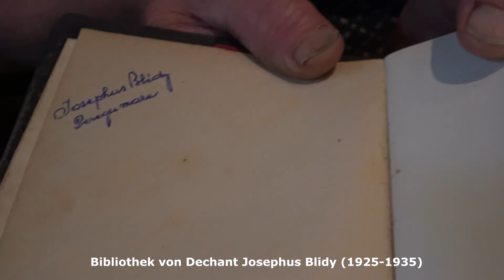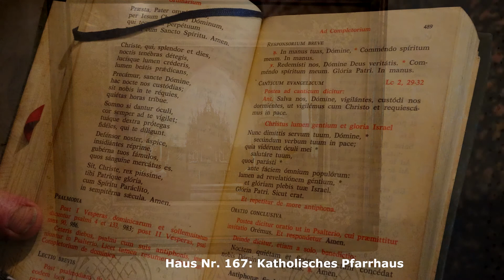Deutschpereg, eine deutschsprachige Ortschaft im schwäbischen Banat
"Wer nicht weiß woher er kommt, der nicht weiß wohin er geht." Darius Romanelli

... "Die Bokantschen waren geschnürt. Ich setzte mich an den Tisch und wartete auf Mitternacht. Und Mitternacht kam, aber die Patrouille hatte Verspätung. Drei Stunden mussten vergehen, das hielt man fast nicht aus. Dann waren sie da. Die Mutter hielt mir den Mantel mit dem schwarzen Samtbündchen. Ich schlüpfte hinein. Sie weinte. Ich zog die grünen Handschuhe an. Auf dem Holzgang, genau dort, wo die Gasuhr ist, sagte die Großmutter: ICH WEISS DU KOMMST WIEDER." ...

Als im Sommer 1944 die Rote Armee schon tief nach Rumänien vorgerückt war, wurde der faschistische Diktator Antonescu verhaftet und hingerichtet, Rumänien kapitulierte und erklärte dem bis dahin verbündeten Nazideutschland völlig überraschend den Krieg. Im Januar 1945 forderte der sowjetische General Vionogradov im Namen Stalins von der rumänischen Regierung alle in Rumänien lebenden Deutsche für den "Wiederaufbau" der im Krieg zerstörten Sowjetunion. Alle Männer und Frauen im Alter zwischen 17 und 45 Jahren wurden zur Zwangsarbweit in sowjetische Arbeitslager deportiert.

aus Herta Müller - die Atemschaukel (geb. im rumänischen Banat, Nobelpreis für Literatur 2009)